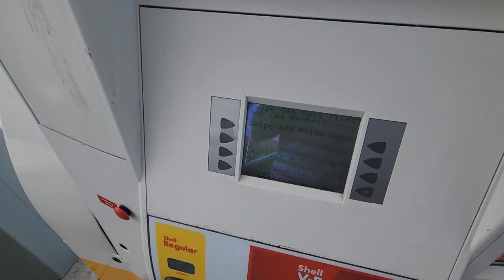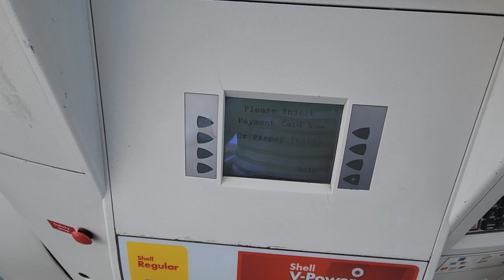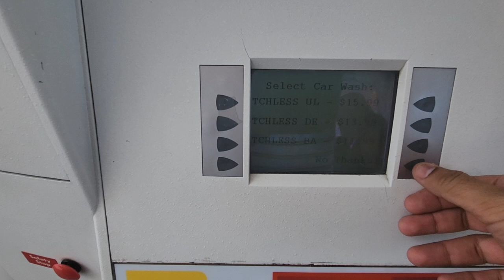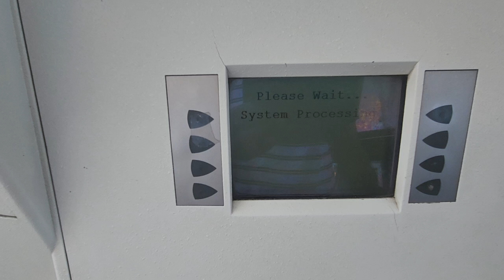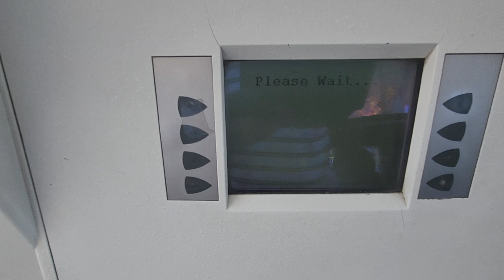How To Fill Gas At Self Serve Gas Stations In Canada Full Details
Watch how to Fill Gas At Self Serve Gas Stations In USA Canada Full Details. Watch it full and let me know what you think about it